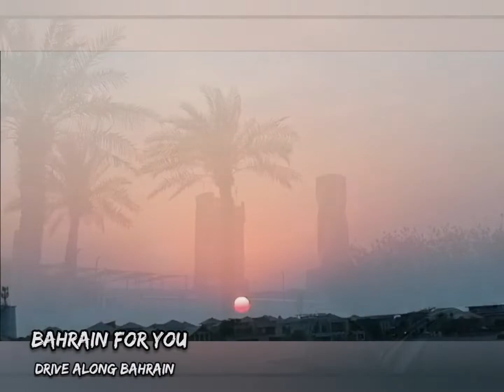Bahrain for you | Drive along Bahrain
Sharing a few pics with everyone
At my channel drive along Bahrain
So here is Bahrain for you